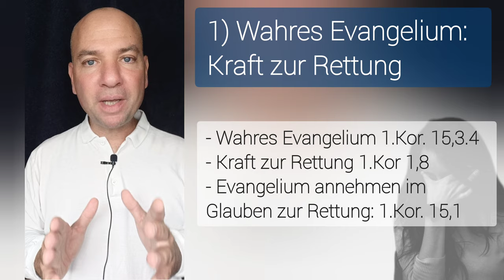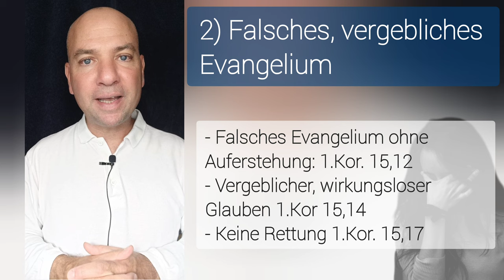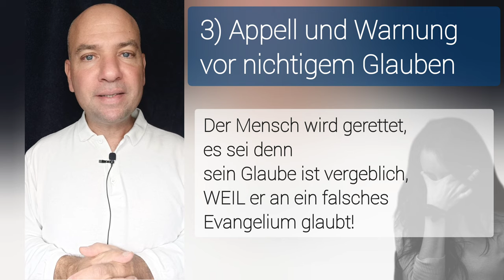Kann ein Gläubiger VERGEBLICH glauben und wieder verloren gehen? [1.Kor. 15.2ff]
💡NOCH FRAGEN?

🎁 MEHR CONTENT?

⌚ VIDEOKAPITEL
00:00 - Einleitung
00:12 - 1) Wahres Evangelium
00:48 - 2) Falsches Evangelium
01:26 - 3) Appell und Warnung